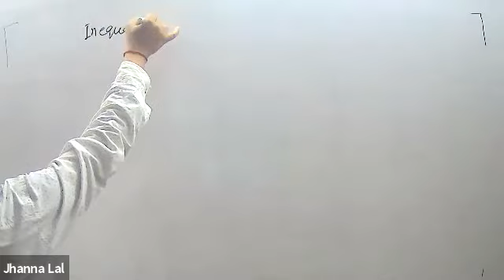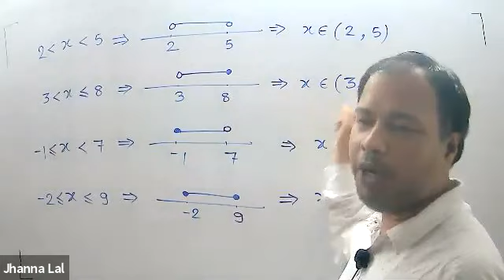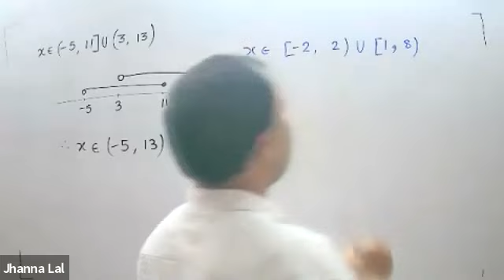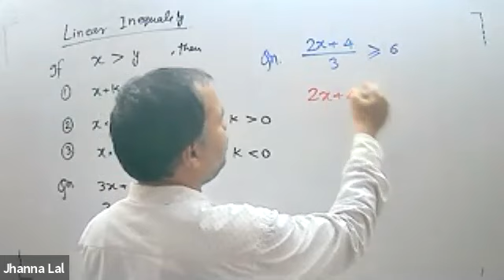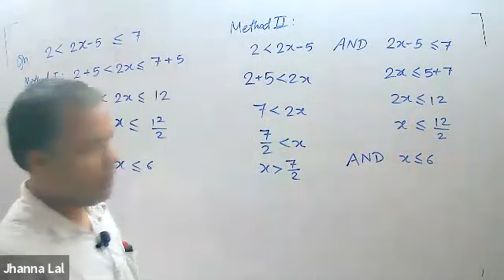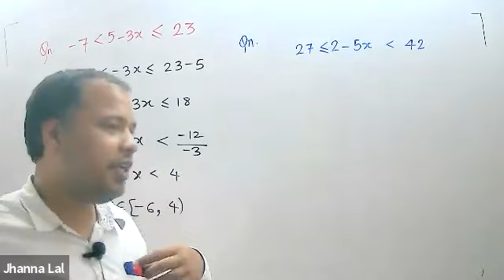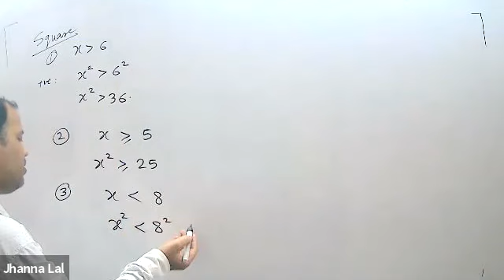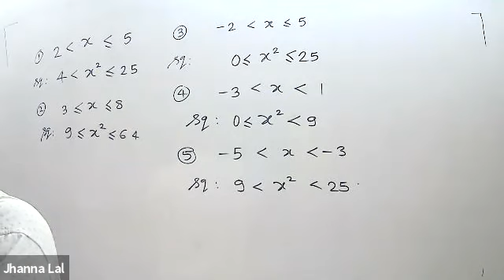Class XI Math 17/5/21